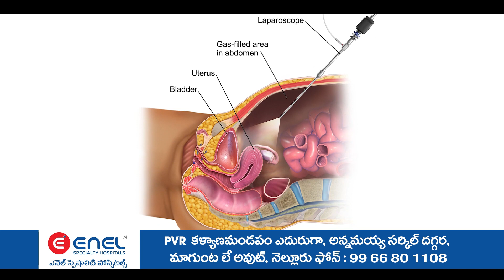కందుకూరు నియోజకవర్గంలో ఇంటూరు నాగేశ్వరరావు ఆధ్వర్యంలో భవిష్యత్తు గ్యారెంటీ చైతన్య రథయాత్ర ప్రారంభం